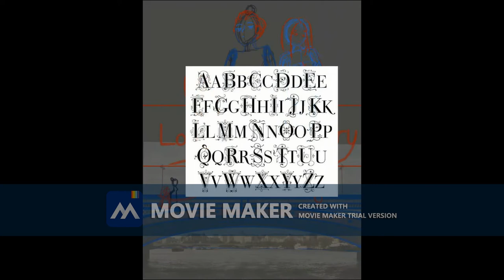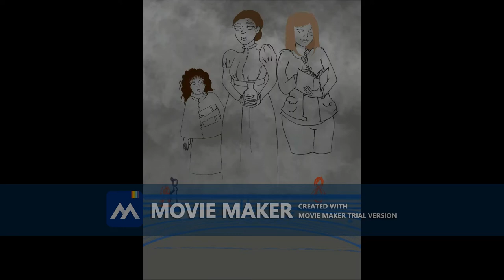Maevyn's Athenaeum: Episode One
I want to share all my reading adventures with you all so please reach out
and say hi to me! It absolutly makes my day!

Guest for this episode is Trena Tackitt. We met in college, shes a fellow bookworm
artist, and she is thankfully one of my patrons. Check out her stuff on her Website
Follow her on instagram @trenatackitt_art

This episodes book:
The Lost Apothecary by Sarah Penner
300 pages long / 10hrs 18 min